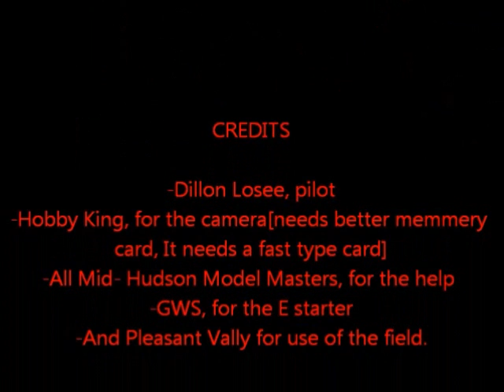FPV, video with a big crash,turnigy key chain cam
this is my first video of fpv and i tryed to land with the wind. not a good idea